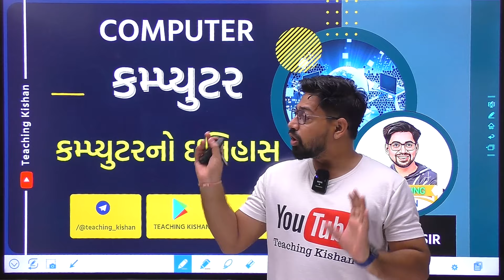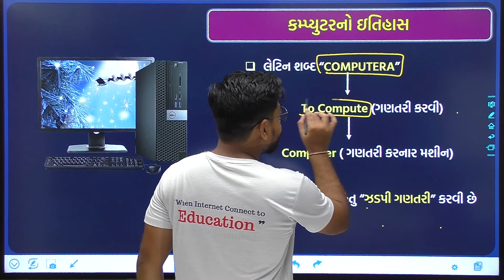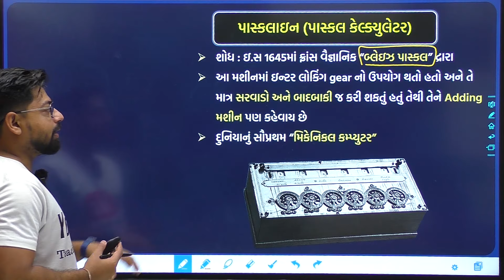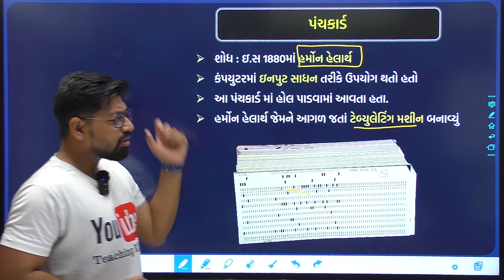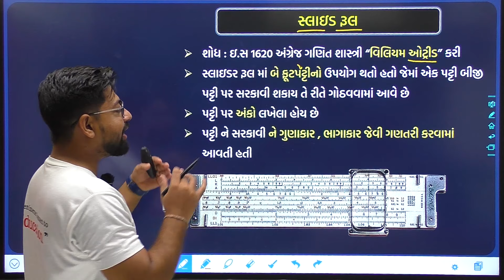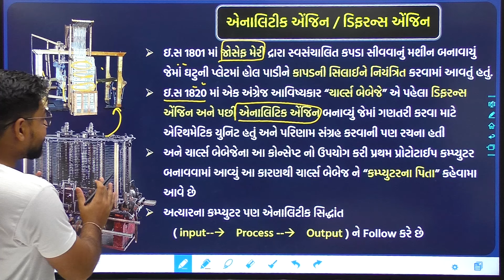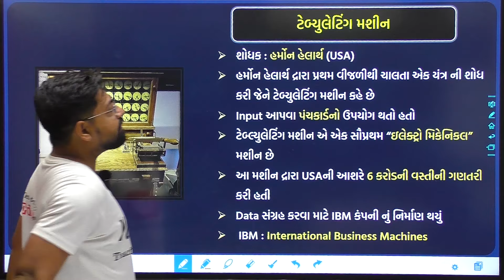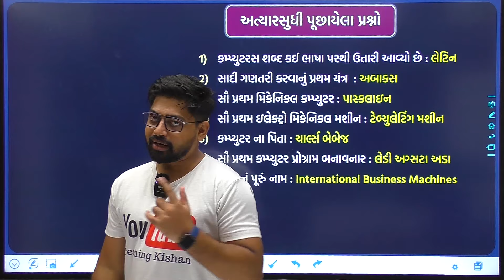Computer 01 : કમ્પ્યુટરનો ઇતિહાસ | History Of Computer | Kishan Patel | VMC Clerk | PSI | Constable